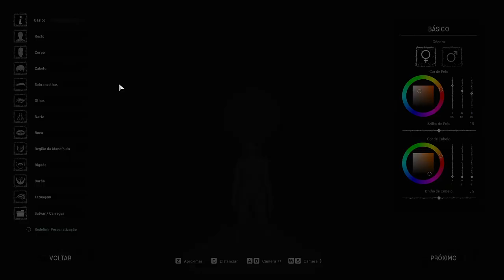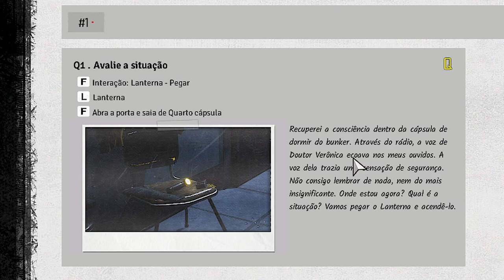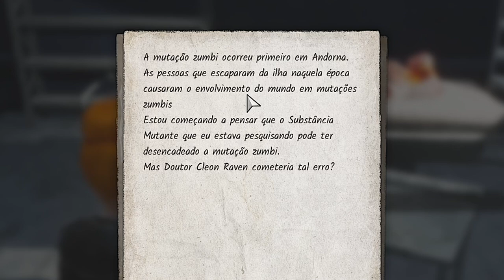Consegues Sobreviver até ao Amanhecer de Night of the Dead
Cada noite é uma luta desesperada pela vida. Arma-te com engenhosidade e coragem para enfrentar hordas implacáveis. Desafie a morte, constrói o teu refúgio e descobre se tens o que é preciso para ver o amanhecer em Night of the Dead.

Gamers, se queres ver mais é IMPORTANTE que apoies o vídeo com um LIKE e deixa o teu COMENTÁRIO a dizer que queres ver mais vídeos de Night of the Dead.

Obrigado, JackTo Studios pela chave do jogo Night of the Dead.

Night of the Dead Descrição:
'Night of the Dead' é um jogo de mundo aberto que combina elementos de exploração, defesa de torres, sobrevivência e criação. Atravesse um mundo dominado por zumbis enquanto coletas vários recursos e equipamentos poderosos. Construa uma fortaleza para sobreviver às hordas de zumbis que invadem todas as noites!